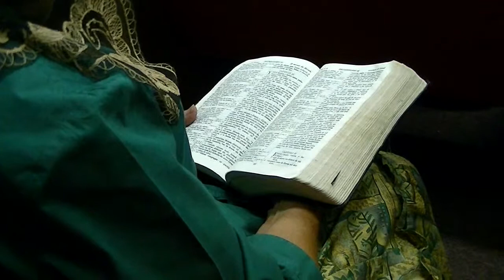5to Día Semana de Oración Fernando Martinez (Tucson AZ)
Nuestro hermano pastor en Mesa AZ. Hace el llamamiento a la oración de fe.
[Gentile Church Of Christ A Non Profit Organization - No Copy right infringement intended] Recorded Live in Tucson AZ.